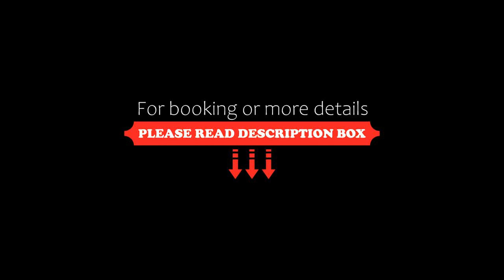Bahay APT Top Location by Mi casa es tu casa, Playa del Carmen, Mexico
About Property:
Located 1.1 km from the centre of Playa del Carmen, 300 m from Playa del Carmen Beach, Bahay APT Top Location by Mi casa es tu casa provides air-conditioned accommodation with a terrace, an outdoor swimming pool and a fitness centre. Complimentary WiFi is available throughout the property.
Each unit is equipped with a balcony offering city views, a flat-screen TV, a seating area, a well-fitted kitchen and a private bathroom with shower, free toiletries and a h...
Property Type: Hotel
Address: Calle 42 Norte Bahay Apt 605, 77720 Playa del Carmen, Mexico
Searching For
1. Bahay APT Top Location by Mi casa es tu casa - Playa del Carmen - Mexico
2. Bahay APT Top Location by Mi casa es tu casa - Playa del Carmen - Mexico Address
3. Bahay APT Top Location by Mi casa es tu casa - Playa del Carmen - Mexico Rooms
4. Bahay APT Top Location by Mi casa es tu casa - Playa del Carmen - Mexico Amenities
5. Bahay APT Top Location by Mi casa es tu casa - Playa del Carmen - Mexico Offers and Deals
Audio Credit:
Track Title: Reasons To Hope
Artist: Reed Mathis